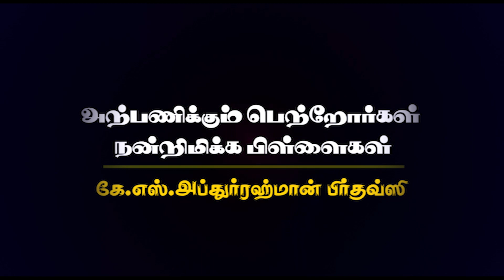தென்காசி மாவட்ட குடும்பவியல் மாநாடு